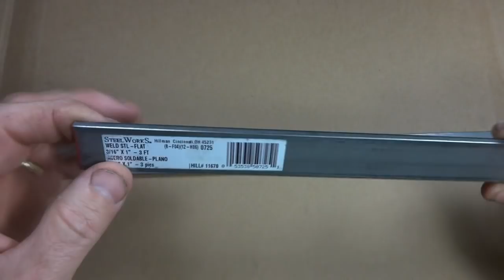How To Make A Chain Whip/Sprocket Remover Tool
I show how to make a homemade chain whip/sprocket remover tool. A chain whip is used to hold the cassette while the lock ring is loosened when removing a cassette from a bike wheel. For Shimano Uniglide cassettes, two chain whips are used to remove the lock ring/cog.

These are the chain whips I display in the video:
Park Tool SR-2 Shop Sprocket Remover:

Avenir Chain Whip:

I get some viewers asking what a chain whip is for. Okay, here are a couple videos where I use a chain whip:

👍 And please give my video a thumbs up 👍